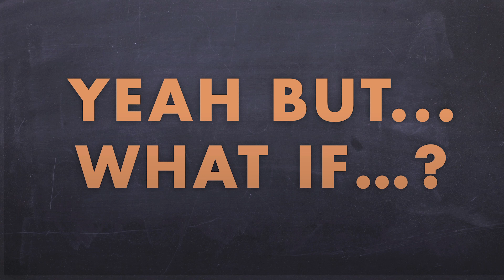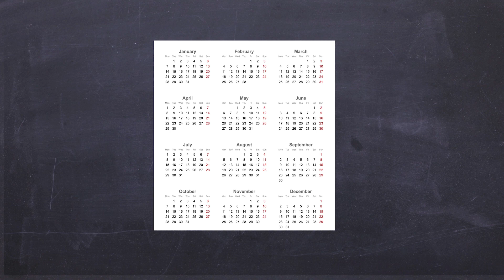ELI Talks Dr Scott Goldberg -- Yeah But...What If The Future of Education